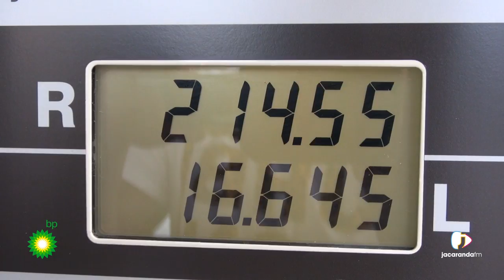Jacaranda FM pays for petrol at BP express stations